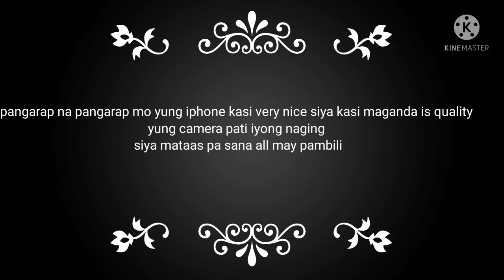My dream iphone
My dream iphone because so beautiful